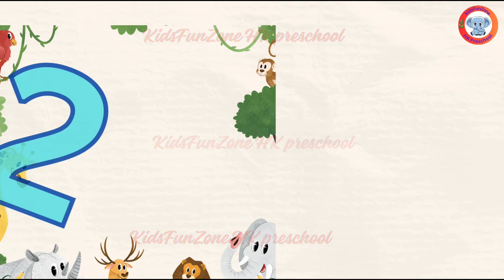Learn Numbers 1 - 100 | Count to 100 | 123 Counting Numbers for kids |Number names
Learn Number Counting 1 - 100 | Number names | Numbers 12345 in for children | @KidsFunZone